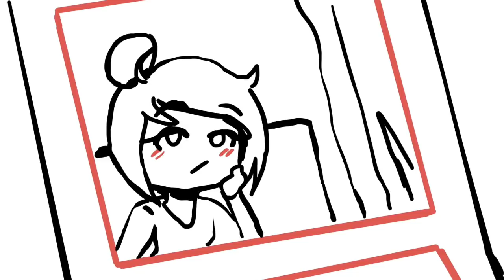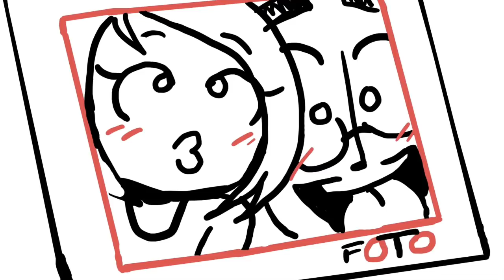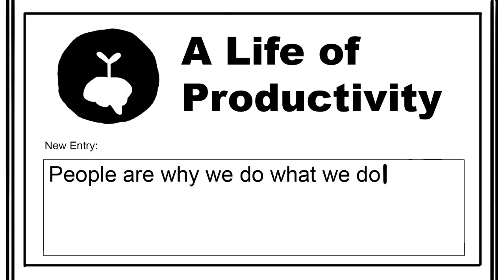8 Reasons to be in a Relationship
Getting in a relationship can be exciting, fun, and life changing, yet scary at the same time. Are you looking for love, trying to see if a current relationship is healthy, looking for relationship advice, or dating tips? Or even more, not sure if it's better to be single or get into a relationship? Here are 8 reasons why it might be a good idea to try a relationship.

Script Writer: Kelly Soong
Script Editor: Steven Wu
VO: Lily Hu
Animator: Daniella Apon
YouTube Manager: Cindy Cheong

This video is animated by one of our newest animator Daniella. Be sure to check out her IG

We look forward to producing more amazing content for you! Next video will be on reasons not to be in a relationship for those who feel otherwise.